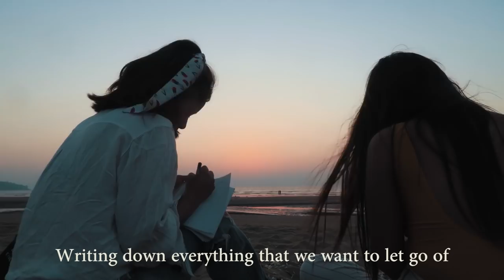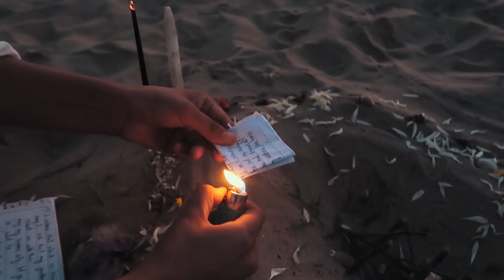MY FIRST FULL MOON RITUAL ON THE BEACH.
Hey guys I did my first full moon ritual on the beach last Tuesday and I wanted to share it with you guys.

This helps in releasing all the things that no longer serves you. If you want to get an idea of how you can perform the ritual please watch the video. There is no right or wrong way of doing but this can be a guide or a framework :)

I hope you can get around next month to perform your full moon ritual. OR on new moon to perform manifestation.

Sending you all loads of love and positivity.